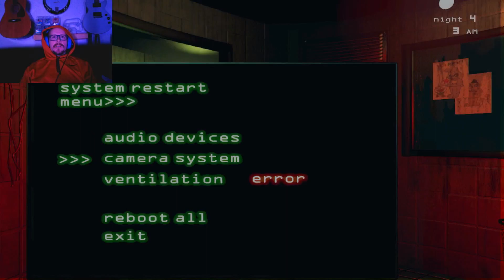Night 4 - Five Nights at Freddy's 3